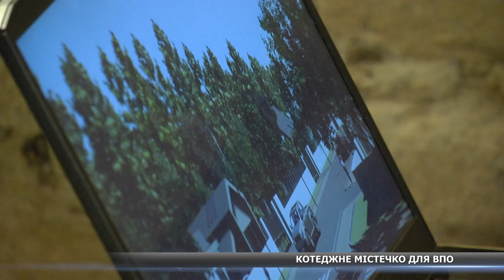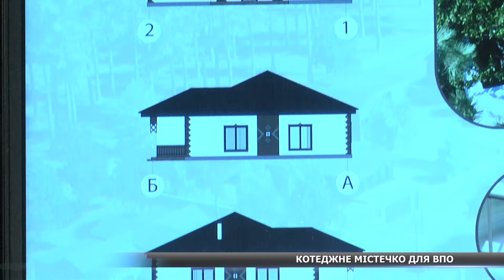«Зберегти відчуття домівки»: у Сумах створили проєкт котеджного містечка для ВПО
Студенти-архітектори спільноти «Суми майбутнього» розробили проєкт котеджного містечка для переселення людей з п’ятикілометрової зони до більш безпечних територій Сумщини. Детальніше про розробку проєкту «Вулиця на вулицю» – у нашому сюжеті.

🔻дискусійні формати;
🔻документальні програми;
🔻пізнавальні проєкти